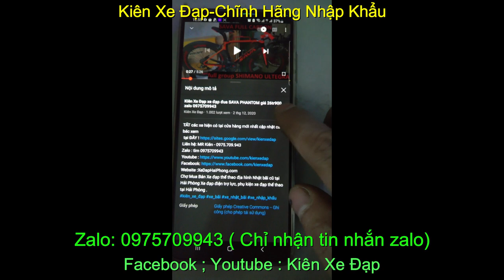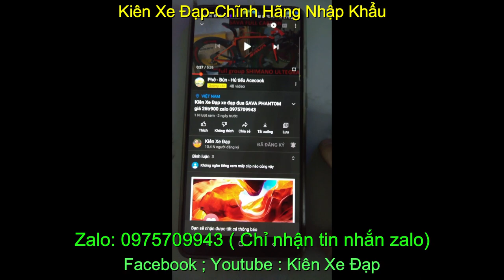Kiên Xe Đạp xe đạp địa hình GIANT XTCC giá sold zalo 0975709943